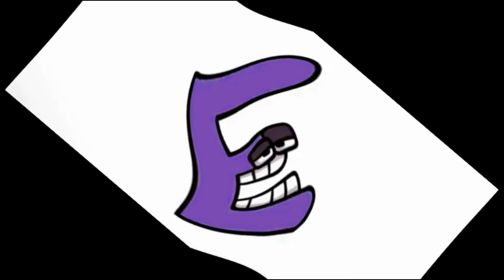Russian Alphabet Lore in... KYOOOO! Major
Original video by: @MANNBACHBAZZY